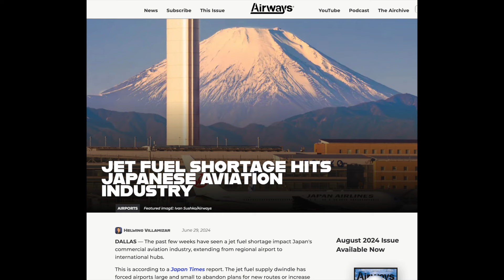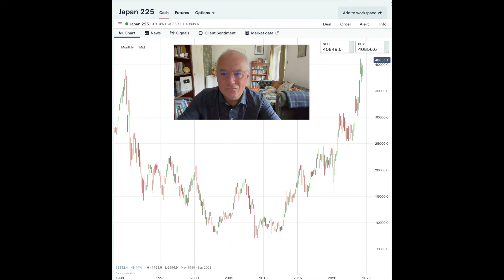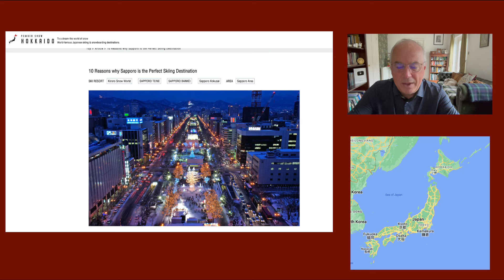Fuel and Labor Shortages Hit Japan As the Yen Teeters on the Edge.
In the U.K. but will ship worldwide:

Contact Oliver Temple or Simon Temple at Gold Investments or visit their